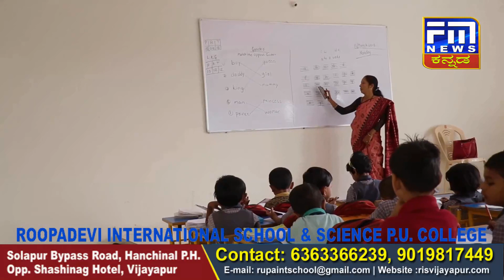ಸ್ವಿಮ್ಮಿಂಗ್ ಮಾಡಿದ ಶಾಸಕ ಯತ್ನಾಳ..! | FM NEWS VIJAYAPUR